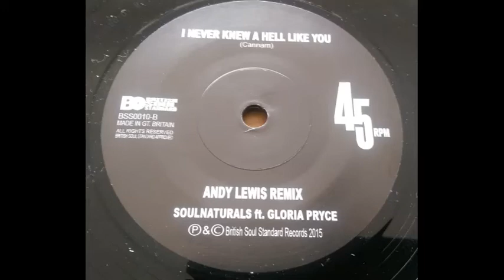Soulnaturals ft Gloria Price - I Never Knew A Hell Like You (Remix)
Modern Soul Released 2015 -  This is the Andy Lewis Remix Version.